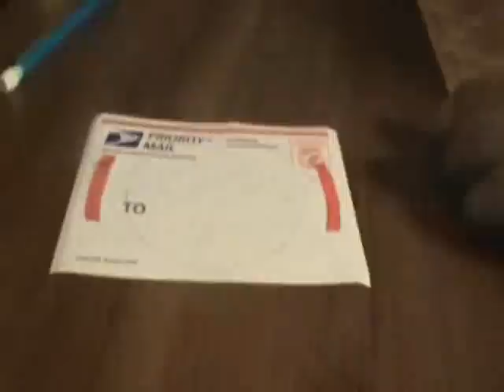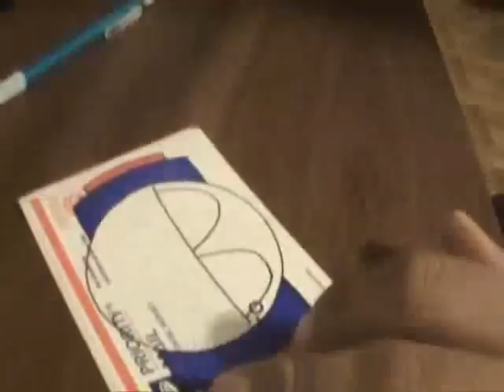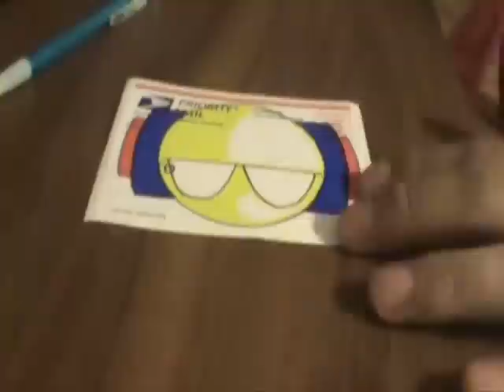Character Speed Art #2 (GOOSE)